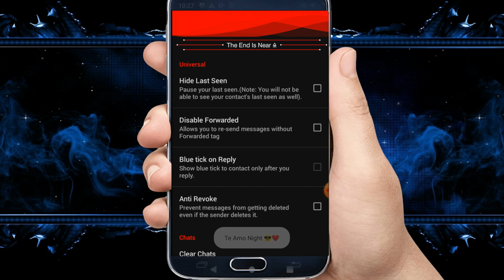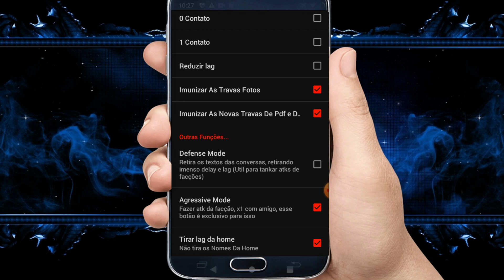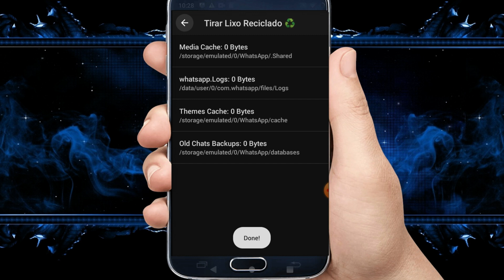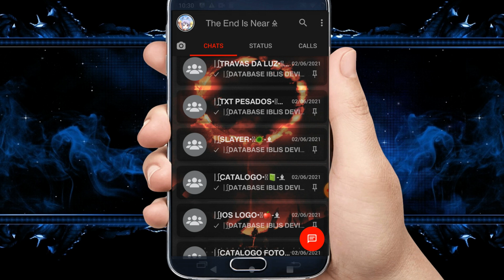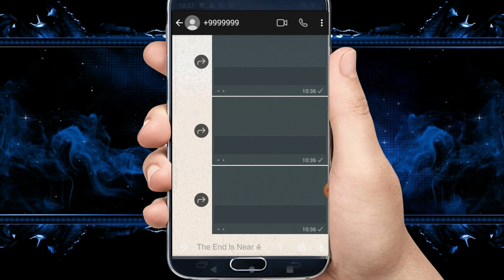LANÇOU A BRABA! NOVO WHATSAPP IMUNE PRIMÁRIO LISO A TRAVA ZAP RAJADA PERFEITA O MELHOR ZAP IMUNE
Travazap nagazap
whatsapp imune
travazap

CREDITOS
                Doka Traquinagens
                Night Fedido
                jão Dus Vascos
                jaum designer
kkk

CANAL PARCEIRO

whatsapp imune
zap imune
travazap
zap secundário
whatsapp secundário
imune secundário
whatsapp imune